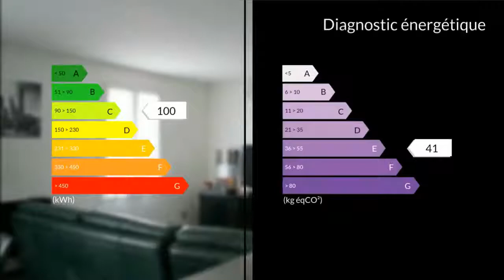A vendre - Maison/villa - Oye-Plage (62215) - 4 pièces - 89m²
62215 OYE-PLAGE proche. LES HEMMES. Idéale première acquisition ou maison de week-end. Vous recherchez une maison de plain pied, lumineuse, en très bon état, bien située, proche de la mer et surtout dans une ville dynamique où il fait bon vivre, ne cherchez plus je l'ai trouvé pour vous. Salon séjour ouvert sur une large et moderne cuisine aménagée et équipée, trois chambres, salle d'eau, toilettes séparées, fenêtres PVC double vitrage, chauffage électrique avec radiateurs nouvelle génération, assainissement collectif, terrasse, jardin clos et arboré, grenier aménageable et en façade un grand espace goudronné pour quatre voitures.Ses plus : La proximité de la plus longue et plus sauvage plage de la côte d'Opale où dés l'arrivée des beaux jours vous pourrez pratiquer le kitesurf, le char à voile et l'équitation.  A la porte, le ramassage scolaire et un arrêt de car pour les ligne 10 et 11 des transports urbains de CALAIS. A 5 minutes a pieds : un centre équestre, une école primaire et une école de char à voile. Situation géographique : OYE-PLAGE et MARCK centre 8 minutes, l' A 16 et CALAIS 10 minutes, gare TGV CALAIS FRETHUN 20 minutes, Site des deux CAPS 25 minutes.C'est indéniablement un produit intéressant et en bon état ! Mais rien de tel, qu'une visite pour apprécier les nombreux points fort de cette maison !  Honoraires : 4.39% du prix de vente.M. Pierre-Marie LEBON 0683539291 / 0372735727poste9956 Agent commercial indépendant du réseau national clairimmo Maxihome N° RSAC : 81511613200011 PRIUM - Ville du greffe : PARIS